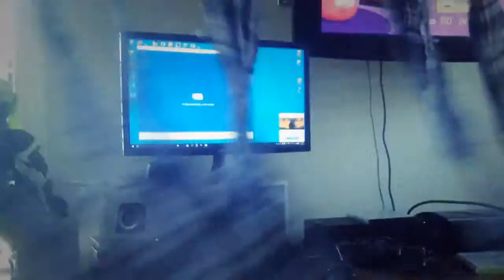jax car wash